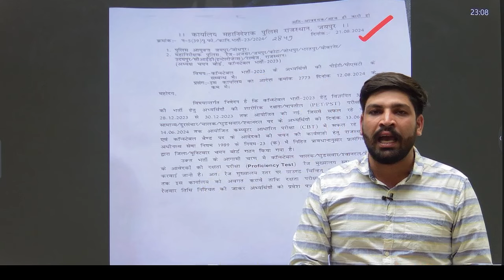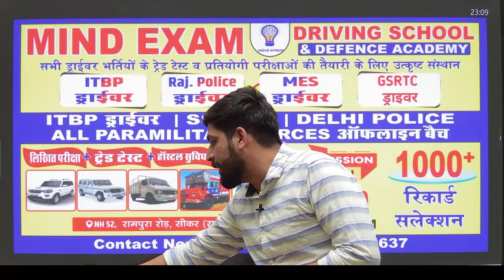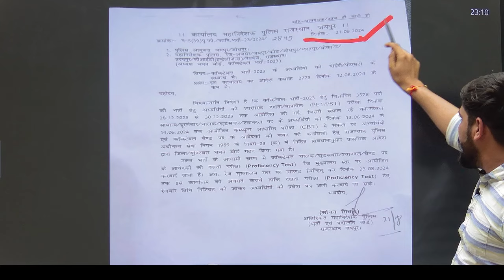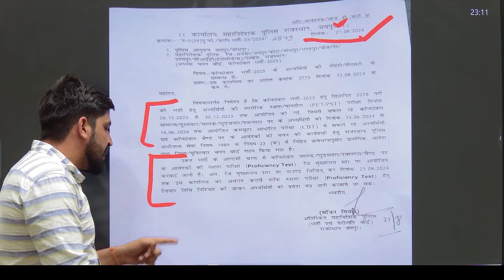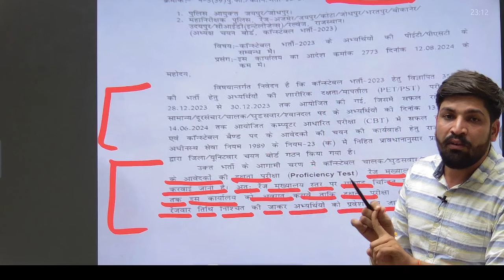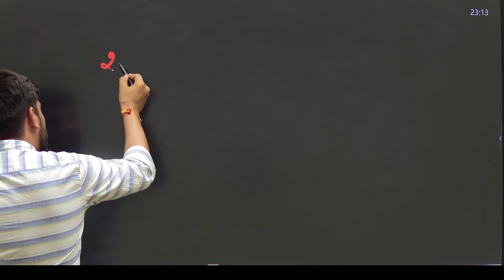Rajasthan Police Constable Result Out🔥 | Rajasthan Police Cut Off